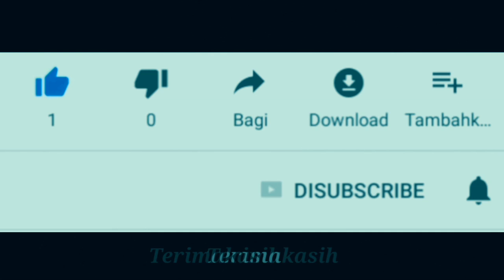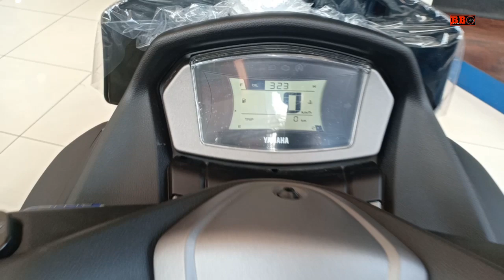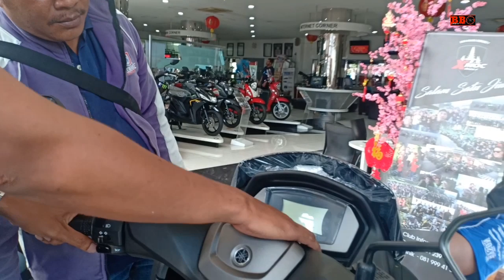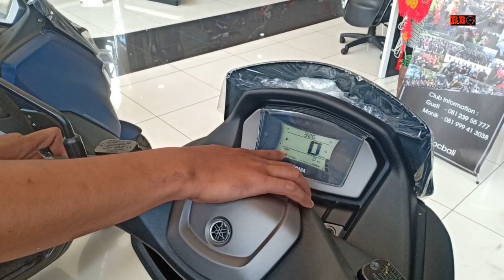Yamaha Nmax 2020 vs Yamaha Nmax Lama || Kelebihan Kekurangan | Perbedaannya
Kelebihan Yamaha Nmax Terbaru 2020 hadir,namun Yamaha Nmax lama tidak mau kalah. Ada beberapa kelebihan Nmax terbaru dan juga Nmax lama. Begitu juga kekurangan dari keduanya,karena tidak ada yang sempurna. Begitu juga ada kemiripan dari Nmax 2020 dengan Nmax lama, saksikan video detail perbandingan yamaha nmax 2020 dengan Yamaha Nmax lama ini ya. Terimakasih